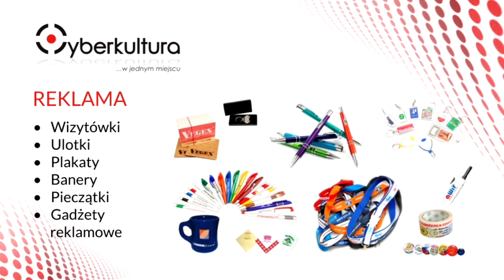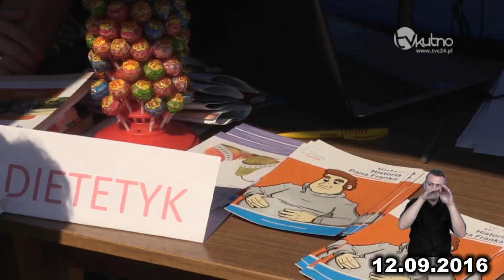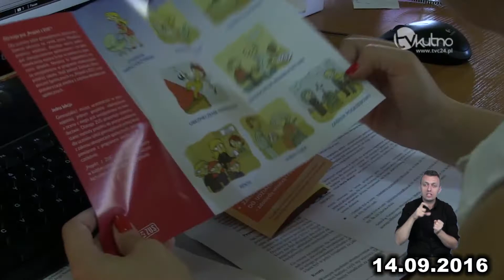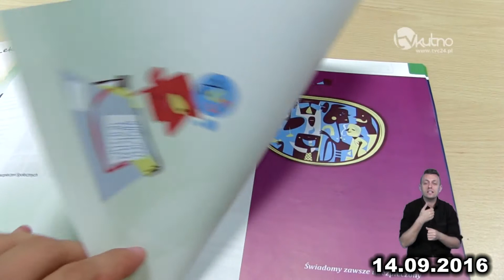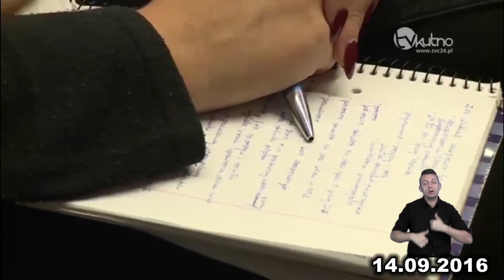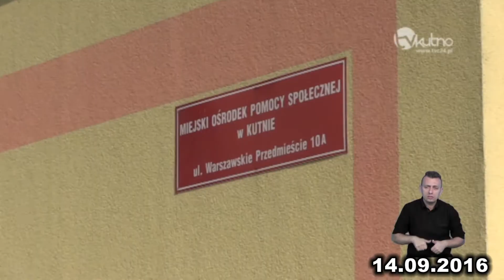Bilans Tygodnia 17-18.2016r.